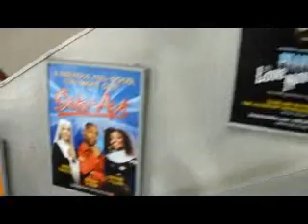Thurs. 07/08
The first few days of my trip in Europe.!!!
I am going to figure out how to improve the quality, because it is in HD but looks terrible on here. Tips please ..and thank you :D